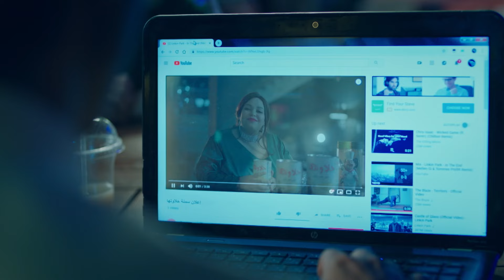ريتاج بتحاول تنجح الفيلم .. لازم دعايه جامدة اوي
جزء من الحلقة العشرون من مسلسل الواد سيد الشحات

تدور قصة المسلسل في إطار كوميدي حول شاب فقير يتزوج من فتاة غنية، ويتعجب الناس من هذا الزواج وخلال الأحداث يفاجأ الشاب بمن يطاردونه بسبب مبلغ 6 ملايين جنيه قام أحد أفراد عائلته بالنصب عليهم وأخذ المبلغ ويحاولون استراداد المبلغ منه.

 تأليف : مصطفي صقر
 إخراج : احمد الجندي